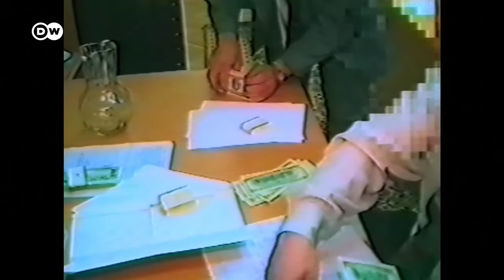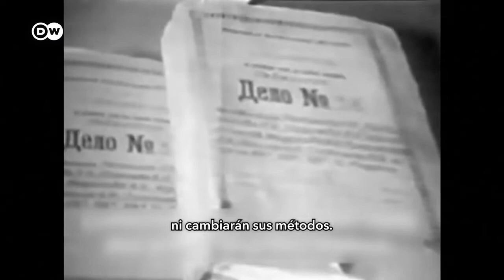Intrigas en el Kremlin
La expoliaciòn de Rusia tras la caida de la Uniòn Soviètica.